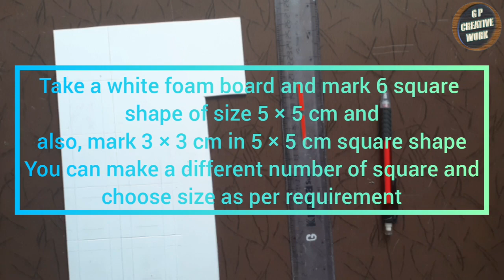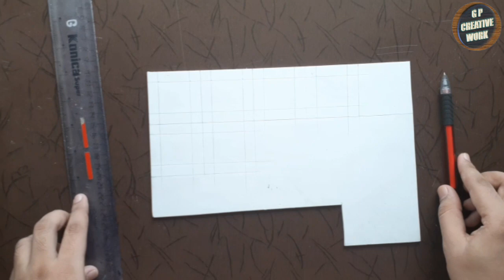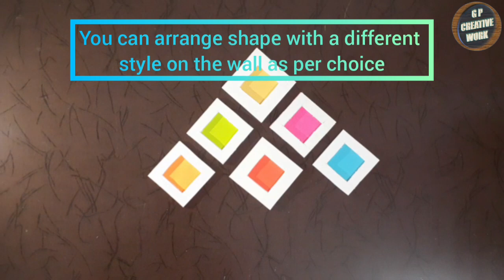Simple wall decoration ideas / DIY Wall decor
hi guys... In this video, I am making simple wall decoration with the use of white foam board and color page.